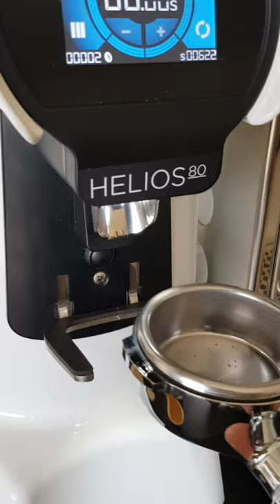Eureka Helios 80 - Defective clump crusher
Eureka have admitted that the clump crusher is faulty (flimsy material that bends upwards and out of the way of the chute).